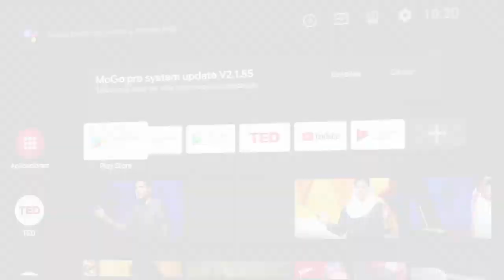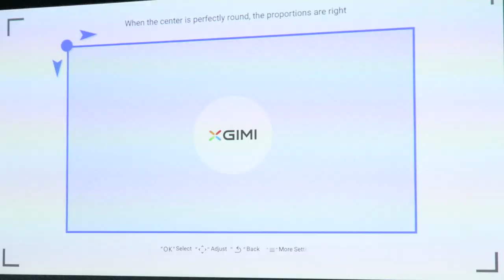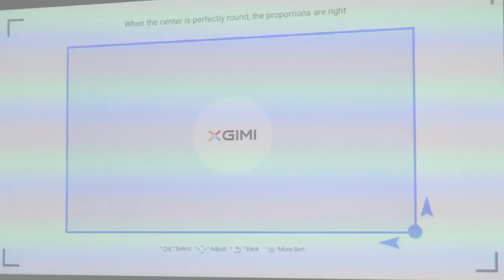XGIMI MoGo PRO, el proyector más portátil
El XGIMI MoGo Pro es el proyector más portátil de la gama de proyectores inteligentes de la firma asiática. Sin nada que envidiar a modelos similares del mercado. Con sonido Harman Kardon y unas buenas especificaciones de imagen, es la mejor alternativa para llevar tu contenido a cuestas.

► Pruebas de sonido con TASCAM DR-05:
     -Efectos de sonido: "Matrix" (2001)
     -Diálogos: "Green Book" -trailer- (2017)
     -Banda sonora: "Tiburón" (1975)

► Pruebas de imagen con Canon PowerShot G7X desde reproductor Blu-Ray Sony:
     -"Gladiator" (2000)
     -"Matrix" (1999)
     -"Samsara" (2011)

► Comprar XGIMI MoGo PRO en España al mejor precio. Distribuidor oficial